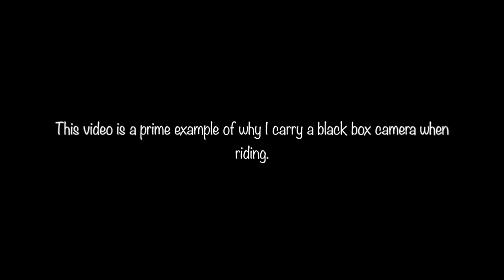MotoVlog #1 Witnessed A Car Accident! (Black box f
Witnessed a car accident and got it on my black box camera. Hope the best for both of them.